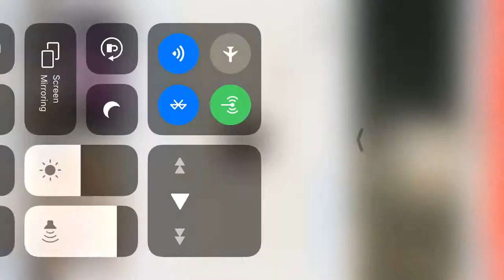Chitty Chitty Bang Bang - Western Boone Choir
from Chitty Chitty Bang Bang